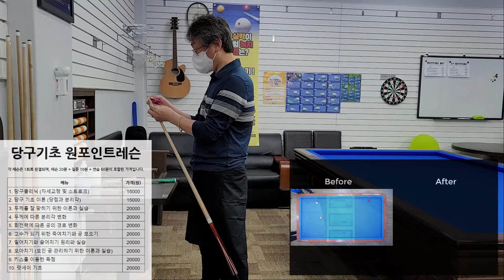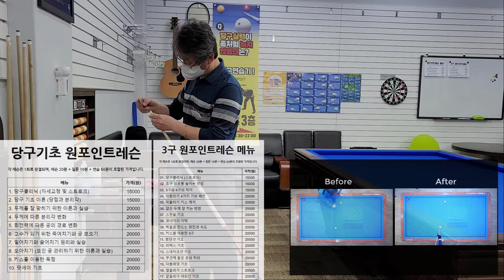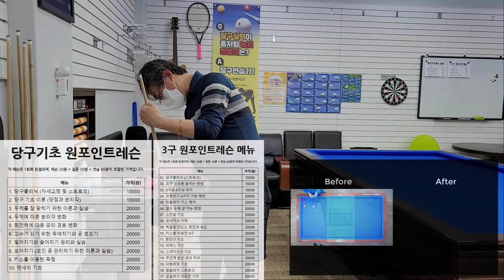당구박사 당구연습장 원포인트레슨 공지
* 당구박사 당구연습장에서 원포인트레슨 진행합니다. 많은 참가 부탁드립니다.